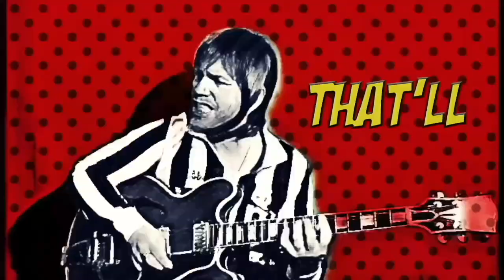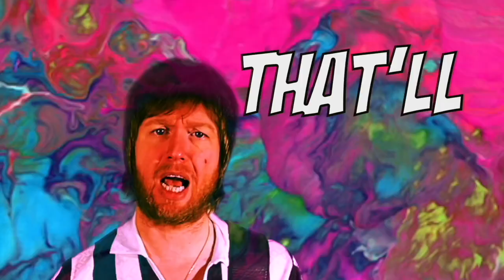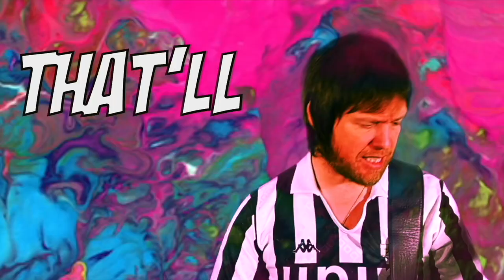Mark Frith - That'll Do (Official Music Video)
My New Single 'That'll Do' released 26th February 2021

Stream this song on Spotify or Apple Music

Video shot and directed by Mark Frith
Edited by Mark Frith
Additional filming by LJK

Words and music  by Mark Frith
Recorded by Mark Frith at TFD Studios
Produced and Mixed by  Mark Frith